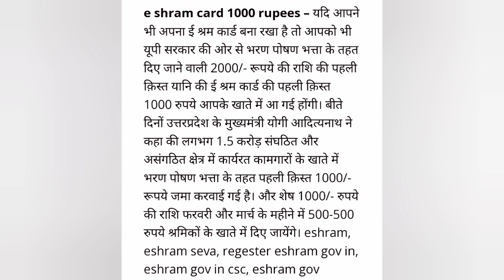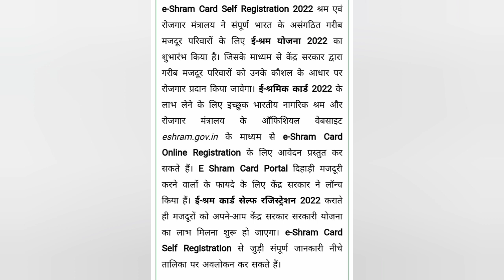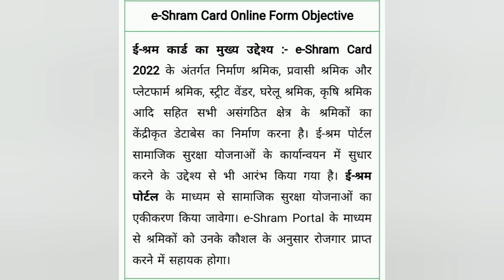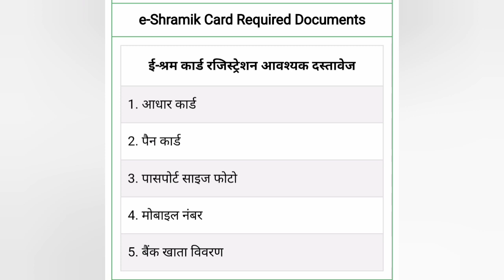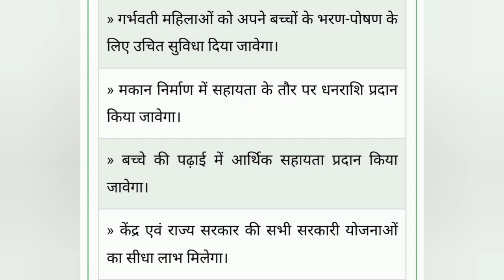E Shram Card :आपके बैंक अकाउंट में नहीं आए 1000 रुपये तो ऐसे करें चेक बैलेंस🤑e shram card 1000 Rs.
E Shram Card : आपके बैंक अकाउंट में नहीं आए रुपये तो ऐसे करें चेक बैलेंस
Eshram card website

सरकार की ओर से E shram कार्डधारकों के लिए एक खुशखबरी आई है. दरअसल, अगर आपने ई श्रम कार्ड बनवाया हुआ है तो अपना बैंक अकाउंट जरूर चेक कर लीजिए, क्योंकि सरकार ने दो दिन पहले यानी सोमवार को ही आपके अकाउंट में 1000 रुपए ट्रांसफर किए हैं. उत्तर प्रदेश के मुख्यमंत्री योगी आदित्यनाथ ने राजधानी लखनऊ में एक आयोजित एक कार्यक्रम के दौरान डेढ़ करोड़ श्रमिकों को भरण-पोषण भत्ता भेजा है. योजना के प्रथम चरण में असं​गठित क्षेत्र में काम करने वाले श्रमिकों के खाते में एक हजार रुपए की राशि ट्रांसफर की गई है. ध्यान रहे कि यह धनराशि उन श्रमिकों के बैंक अकाउंट में भेजी गई है जो 31 दिसंबर 2021 तक E Shram Portal पर अपना पंजीकरण करा चुके हैं.

Keywords-

e shram card fingerprint se kaise banaye mobile se,